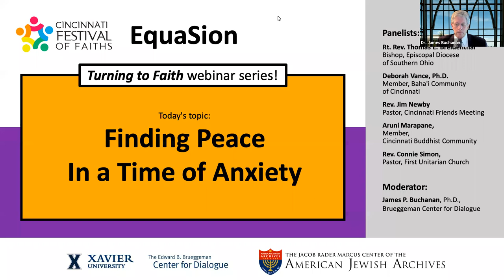Finding Peace in a Time of Anxiety, 2020 April 26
Second webinar in the Turning to Faith series sponsored by the Cincinnati, Ohio, interfaith group EquaSion in partnership with Xavier University’s Edward B. Brueggeman Center for Dialogue and The Jacob Rader Marcus Center of the American Jewish Archives, Hebrew Union College-Jewish Institute of Religion. Panelists include Rt. Rev. Thomas E. Breidenthal (Episcopal Diocese of Southern Ohio); Deborah Vance, Ph.D. (Baha'i Community of Cincinnati); Rev. Jim Newby (Cincinnati Friends Meeting); Aruni Marapane (Cincinnati Buddhist Community); and Rev. Connie Simon (First Unitarian Church). Moderated by James Buchanan, Ph.D. (Brueggeman Center for Dialogue, Xavier University). [DV-520]